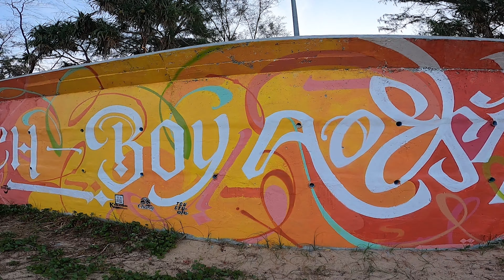LAUDEst Praise in Phuket (Part 1 of Day 2) || Songkran Break 2021 || Pamookkoo Resort || Kata Beach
It's our 2nd Day at Phuket!!!

Music | Far Away by Declan DP